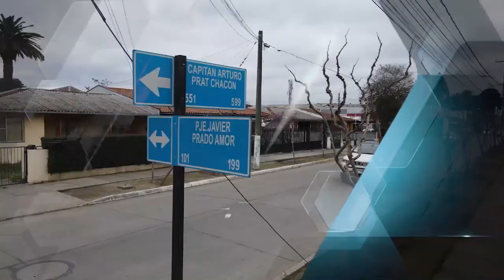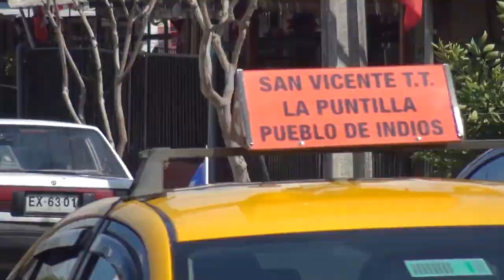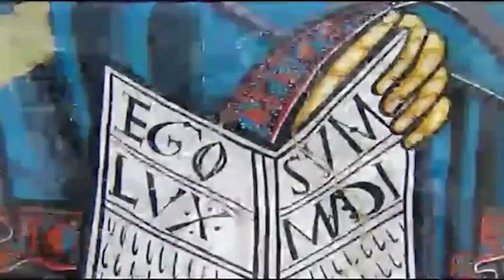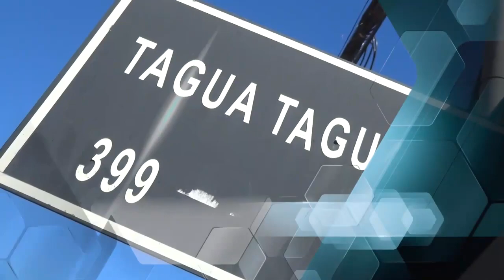Calle San Vicente Ferrer, Proyecto San Vicente, calles con historia y tradición 2021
Proyecto financiado por ministerio secretaría General de Gobierno, Fondo de Fomento de Medios de Comunicación Social Regionales Provinciales y comunales.

La calle San Vicente Ferrer, ubicada en la Población Padre Hurtado de Pueblo de Indios, recuerda a quien da nombre a la cuidad y comuna.

Al llegar los españoles a esta zona, el valle se conocía   como Tagua Tagua y el nombre “San Vicente” comienza a ser conocido en tiempos de  Pedro de Elzo, penúltimo encomendero de los indígenas tagua tagua, que en la capilla de su estancia mantenía una imagen de San Vicente Ferrer.
En homenaje a este santo, del que era devoto, y en agradecimiento por los favores concedidos, don Pedro de Elzo distingue estas tierras con el nombre de San Vicente.

Vicente Ferrer fue un famoso misionero dominico. Nació en Valencia, España, en 1350, y murió en Vannes, en 1419. Hijo de Guillermo Ferrer y Constancia Miguel, matrimonio que tuvo varios hijos, pero los que más se destacaron fueron Bonifacio, general de los cartujos y Vicente, quien nació en el día de San Vicente, mártir.